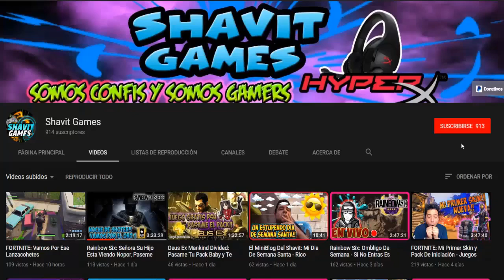DEMOLICION Y CONSTRUCCION: Mi Primer Dia De Trabajo y Soy Despedido